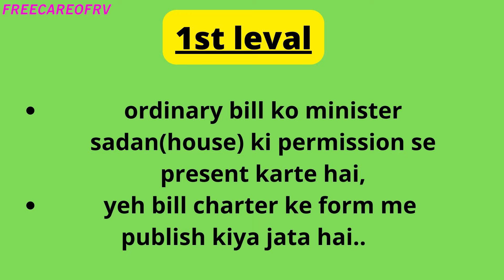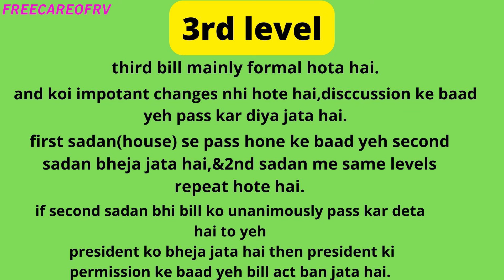WHAT IS ORDINARY BILL? WHAT IS THREE LEVEL OF ORDINARY BILL?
Hello dosto.

ORDINARY BILL KYA HOTA HAI?
ISKE THREE LEVELS KYA HOTE HAI..?
If you haven't seen my previous video So you link is given below.

WHAT IS BILL ?
TYPES OF BILL...
THANKYOU